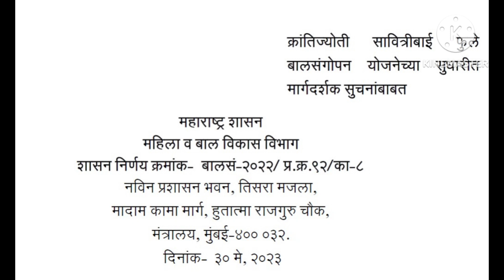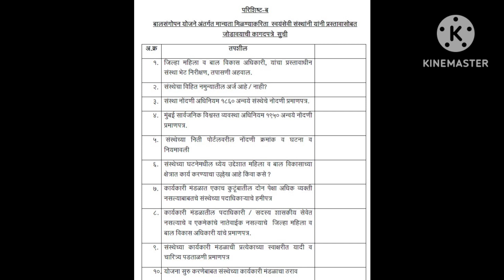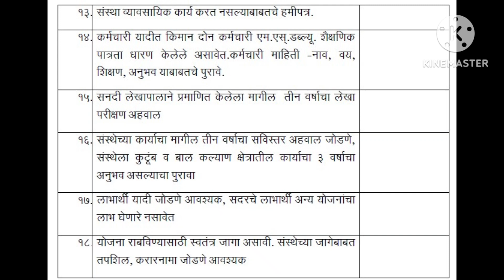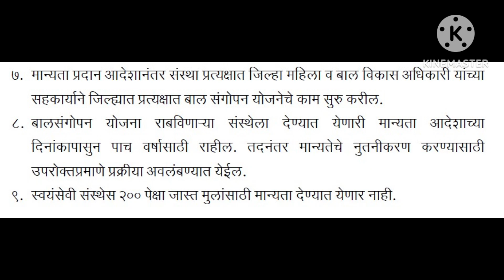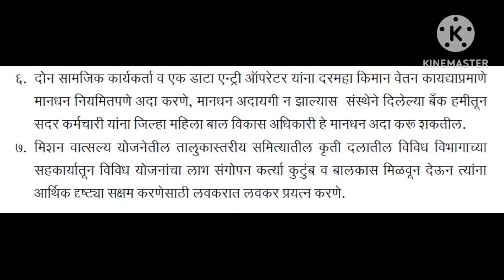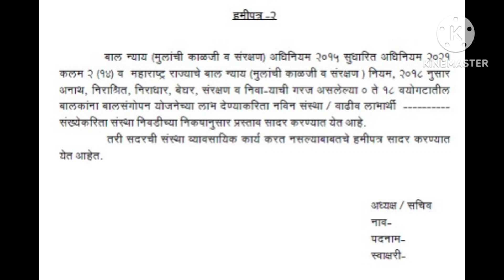बालसंगोपन योजनेचा नवीन व्हिडिओ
बालसंगोपन योजना म्हणजे शासनाकडून केवळ अनुदान देणारी योजना एवढ्यापुरताच मर्यादित अर्थ विचारात घेऊन या योजनेचे महत्त्व कमी केले जात आहे. वास्तविक ज्या कुटुंबात संकट आहे आणि त्यामुळे त्या कुटुंबातील बालकांचे बालहक्क अडचणीत आहेत अशा संकटातील कुटुंबाला आधार देण्यासाठी 1975 मध्ये बालसंगोपन ही योजना सुरू झाली आहे. आजही या योजनेचे महत्त्व अनन्यसाधारण असेच आहे मात्र या योजनेचा मुख्य उद्देश बाजूला ठेवून केवळ आर्थिक मुद्दा विचारात घेऊन या योजनेचे महत्त्व कमी केलं जात आहे असं मला वाटतं. वास्तविक नवीन आलेल्या या शासन निर्णयामध्ये कुटुंबासोबत काम करणं आणि कुटुंबाला शासनाच्या वेगवेगळ्या योजनांचा लाभ मिळवून देऊन त्या कुटुंबाला सक्षम करणं असा अर्थ अभिप्रेत असणारं स्पष्ट उल्लेख करण्यात आला आहे त्यामुळे आता तरी प्रशासन आणि स्वयंसेवी संस्थांच्या माध्यमातून कुटुंबाधारित या योजनेचे महत्त्व वाढीस लागेल आणि या योजनेकडे आर्थिक दृष्टीने पाहणे बंद होईल अशी अपेक्षा आहे. जिल्ह्या जिल्ह्यांमध्ये वाढत जाणारी बालसंगोपन योजनेतील लाभार्थ्यांची संख्या विचारात घेता आता या पुढच्या काळात ज्या जिल्ह्यांमध्ये कुटुंब सक्षम करून बालसंगोपन योजनेचा लाभ बंद झालेला आहे अशांची संख्या ज्यावेळी वाढेल त्यावेळेला ही योजना यशस्वी झाली त्याचा उद्देश सफल झाला असं खऱ्या अर्थाने लक्षात घेतलं जाईल. त्यासाठी ही योजना अंमलबजावणी करताना दृष्टिकोन कोणता समोर ठेवला जातो हे फार महत्त्वाचे आहे. त्यामुळेच हा व्हिडिओ आणि यापूर्वीचा व्हिडिओ हे दोन्ही व्हिडिओ पूर्णपणे बघणं, समजून घेणे हे तितकच महत्त्वाचा आहे आणि त्यातून जी संवेदनशीलता निर्माण होईल तीच खऱ्या अर्थाने प्रत्येक व्यक्तीपर्यंत बालसंगोपन योजनेचे महत्त्व घेऊन जाईल अशी आशा आणि अपेक्षा आहे.